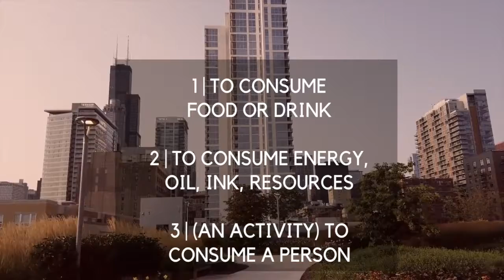20180817_To Consume Daily English Vocabulary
Thanks "For your English"